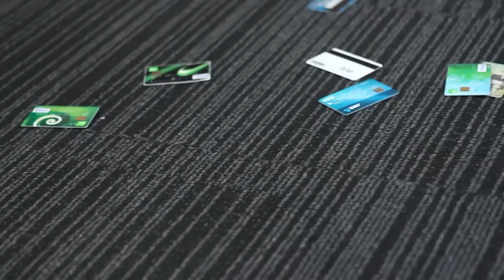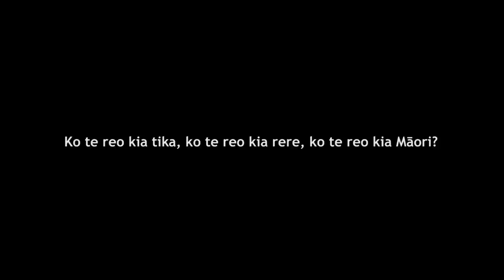Māori welcome in English | Comedy Sketch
How would Māori be in the 21st century without our reo?

This was made for a short-film competition at Te Huinga Tauira (Māori University Students’ Conference). The theme was 'Māori in the 21st Century' and we took inspiration from the whakatauki 'Ko te reo kia tika, ko te reo kia rere, ko te reo kia Māori'. Asking the idea of would culture be the same if we kept process and traditions, but performed it in English?

Ko te reo kia tika, ko te reo kia rere, ko te reo kia Māori.

This video was submitted by Titahi Ki Tua (TKT) as part of the short film comp for Te Huinga Tauira ki Papaioea, 2014.